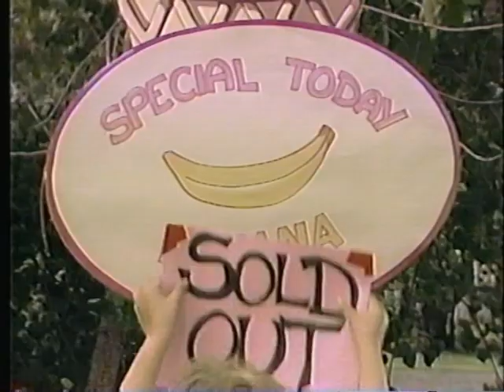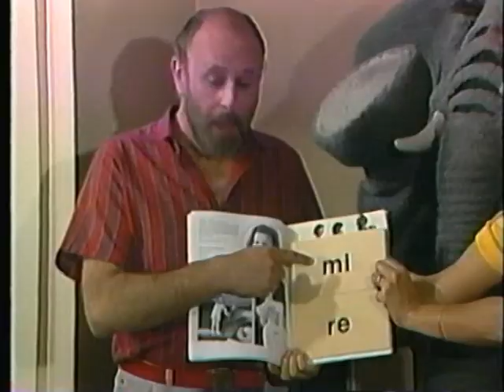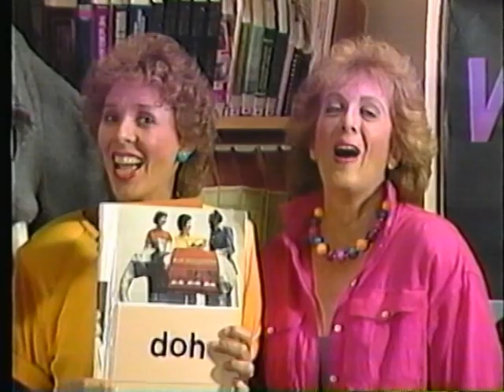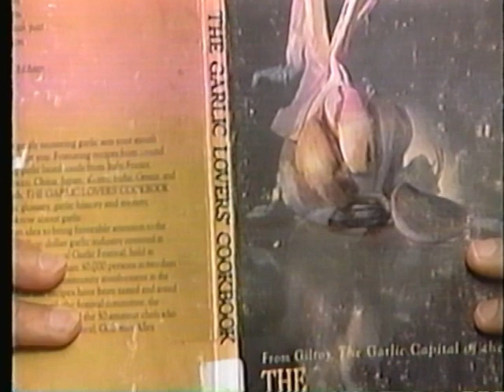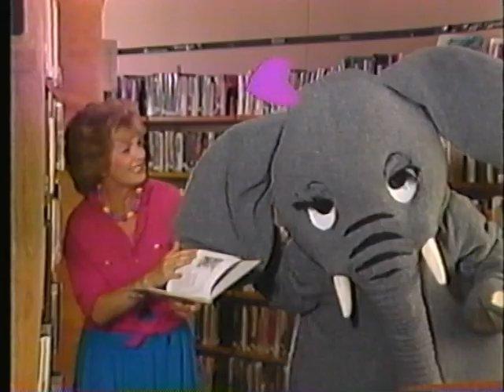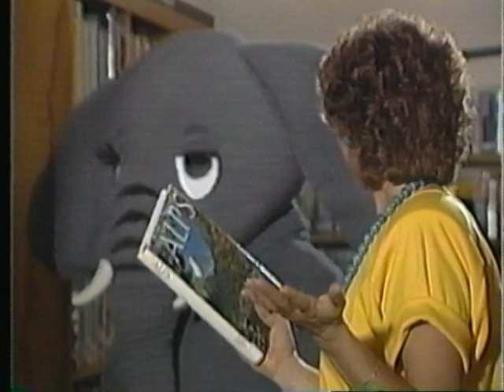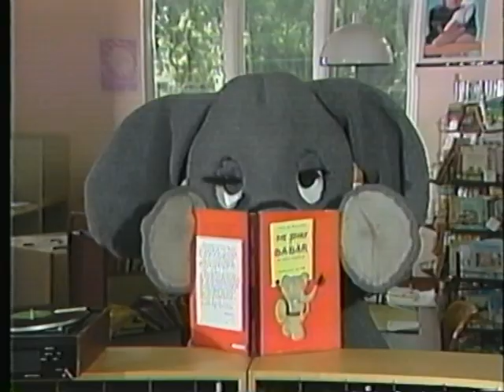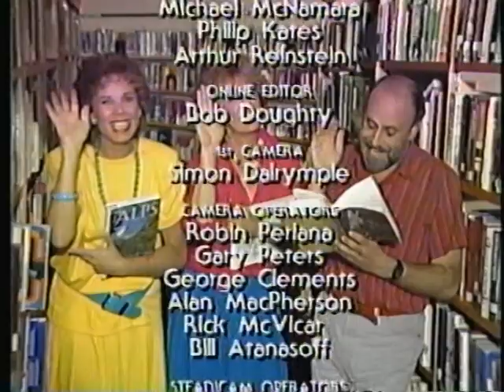The Elephant Show Tape2 Reversal/Library